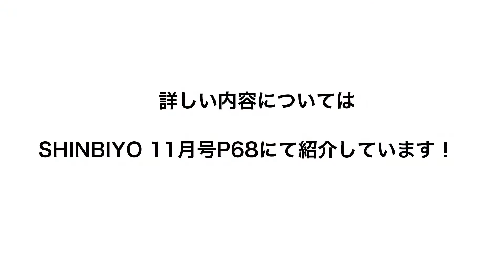【新美容】ウルフ風 軽めミディアムの外はね“ゆる巻き”アイロンプロセス SHINBIYO 2020年11月号 movie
ウルフ風 軽めミディアムの
外はね“ゆる巻き”アイロンプロセス